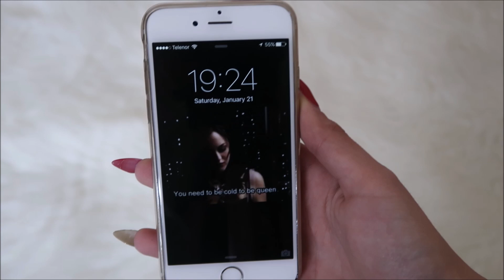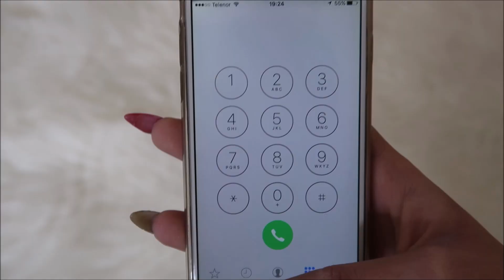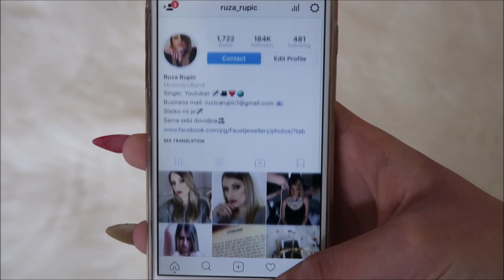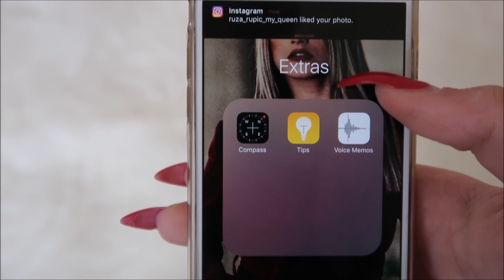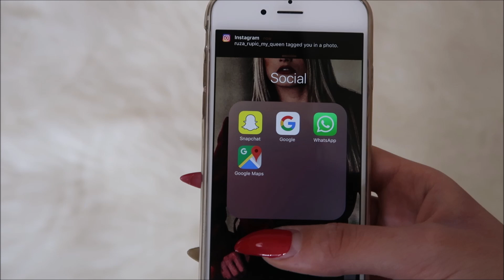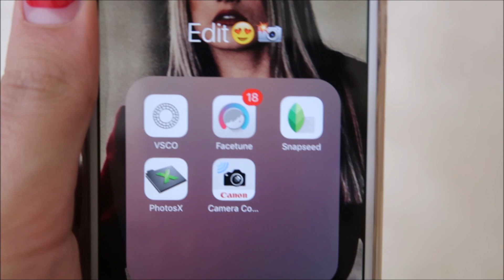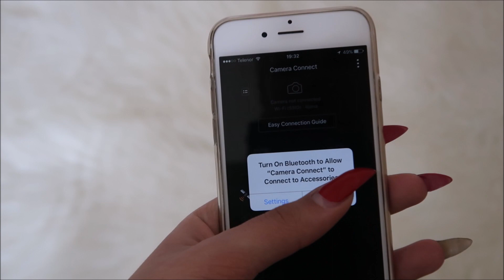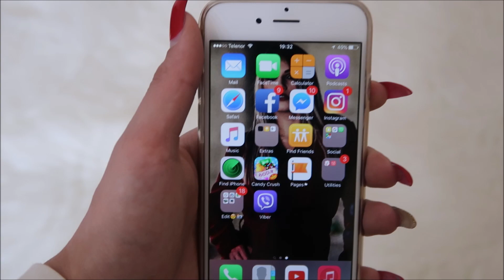Sta se nalazi na mom telefonu + kako editujem slike?!